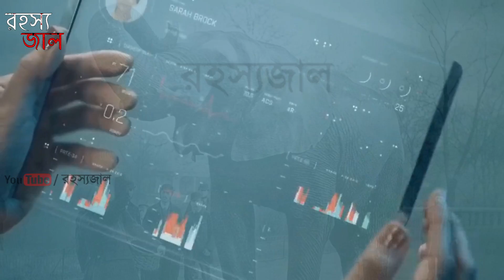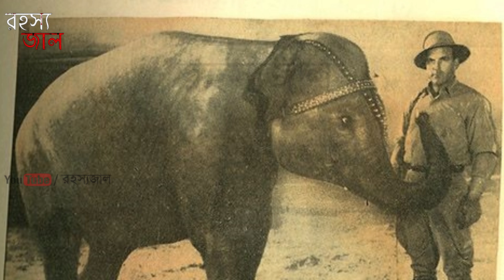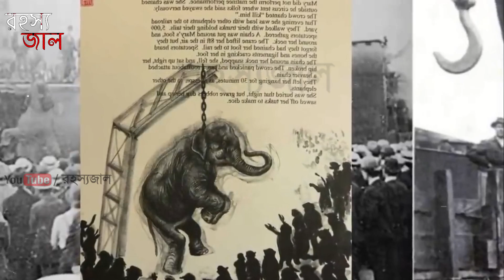এই হাতির সাথে যা ঘটেছে তা জানলে আপনি কান্না করতে বাধ্য | Why Was Mary The Elephant Hanged